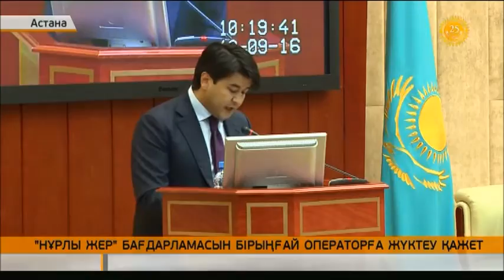Депутаттар «Нұрлы жер» бағдарламасын бірыңғай операторға жүктеуді ұсынды